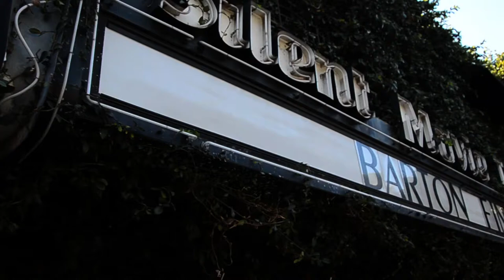Open Call for Acting Talent with Hollywood Actress Natasha Bassett - Audition Now!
NATASHABASSETT OPEN CALL - LIVE NOW ON CLAPIT

Hollywood film actress Natasha Bassett is hosting an open call on clapit to cast the female lead in a music video she is directing for the band Satellite Sky. Only non-SAG-AFTRA, non-union females 16+ years old in the USA and New South Wales, Australia are eligible to apply.

Character Breakdown from Natasha:
Natural, wild, and free-spirited. We want to see who YOU are.

The love of your life is standing in front of you and this is the last time you’ll see them again. You want them to stay with you, but it isn't working. Using only your upper body and eyes/face (no dialogue), show us how you would try to convince them to be with you. In the final moment of the scene, show us your reaction as you watch them walk away forever.

Keeping in mind this is a music video, we are really looking for an actress who can convey emotional depth through her eyes. Someone who understands how to use movement and her body to express the journey of the character through an imaginative, subtle performance. Shoot from above waist with clear, natural lighting.

How to Apply:

1. Download clapit from the app store.

2. Between Aug 9-27, 2017, post a 20-sec video audition onto clapit (see character breakdown above). In the text of your post, write NatashaBassett.

3. Invite your family, friends & fans over text, email & social media to download clapit and “clap” your performance.

4. Natasha Bassett and Satellite Sky will choose a winner from the top 5 most clapped auditions. Talent will receive an all-expenses paid trip to LA to star in the music video!

6. There is no charge to download clapit or to enter the contest. Read our Official Contest Rules here.

No purchase necessary. Must be 16 or older and a U.S. resident or a resident of New South Wales, Australia. Contest begins August 9, 2017 and ends August 27, 2017. Void where prohibited. By using the NatashaBassett hashtag, you agree to the Official Rules.

to learn more about the Open Call.

Produced by clapit